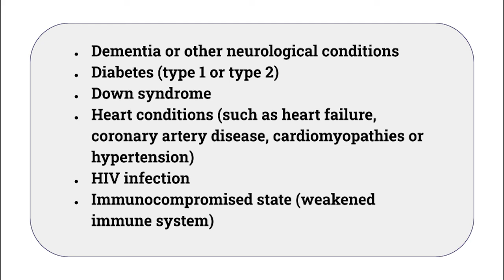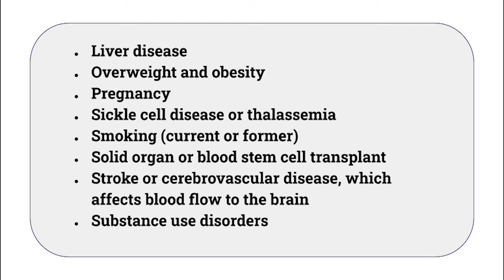PSA - New medical conditions added to COVID-19 comorbidity list.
A message from the Somerville, MA Community Alert System.

Starting Monday, April 5, people who have one comorbidity became eligible to receive COVID-19 vaccines. This week the State also expanded the list of medical conditions that qualify as comorbidities.

The following conditions now qualify:

    Cancer
    Chronic lung diseases, including COPD (chronic obstructive pulmonary disease), asthma (moderate-to-severe), interstitial lung disease, cystic fibrosis, and pulmonary hypertension
    Dementia or other neurological conditions
    Diabetes (type 1 or type 2)
    Down syndrome
    Heart conditions (such as heart failure, coronary artery disease, cardiomyopathies or hypertension)
    HIV infection
    Immunocompromised state (weakened immune system)
    Liver disease
    Overweight and obesity
    Pregnancy
    Sickle cell disease or thalassemia
    Smoking (current or former)
    Solid organ or blood stem cell transplant
    Stroke or cerebrovascular disease, which affects blood flow to the brain
    Substance use disorders

You can pre-register for a vaccine appointment at a state site by visiting vaccinesignup.mass.gov or calling 211. You can also visit vaxfinder.mass.gov to find vaccine appointments at other sites.

The City of Somerville is also available to help those who face barriers to accessing vaccines including needing transportation or language assistance. If you are currently eligible to receive a vaccine and need help accessing local vaccine resources, please call 311. 311 can also connect seniors to the Council on Aging for support in signing up for appointments online.

Video produced as a public service by Somerville Media Center